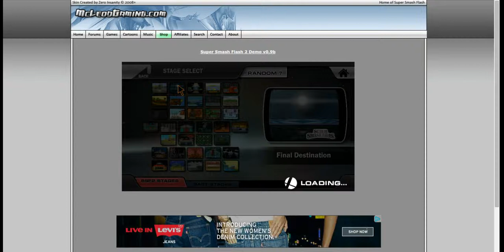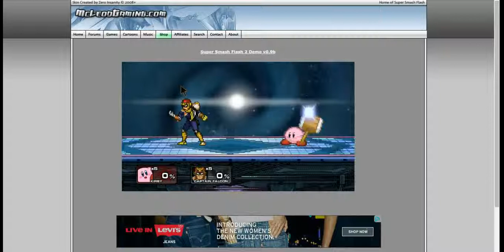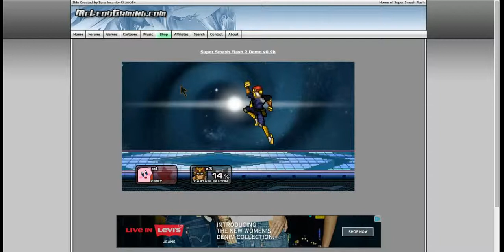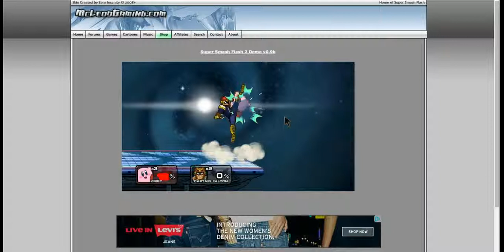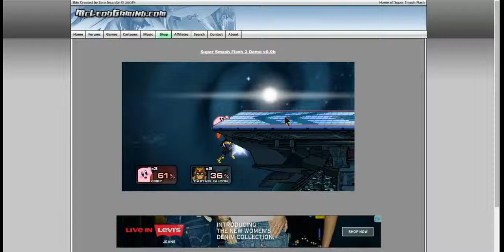Super Smash Flash Commentary!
FOR MORE RANDOM CONTENT FROM A RANDOM CHANNEL!